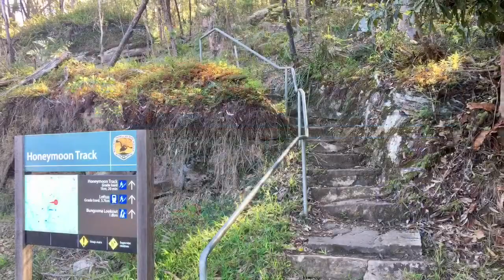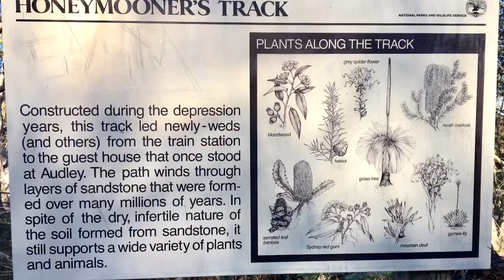Grays Point Loop Walk Pre-Walk Video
“Walk & Chat!” Community Group explore Grays Point, Hacking River, and Audley.